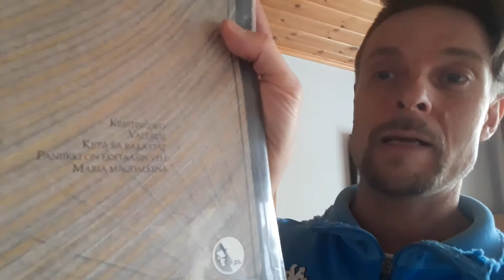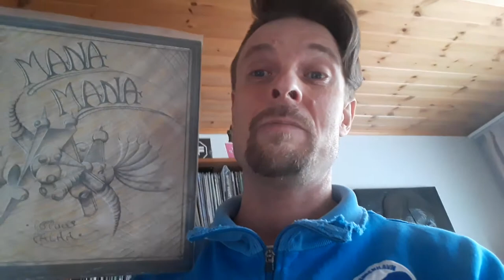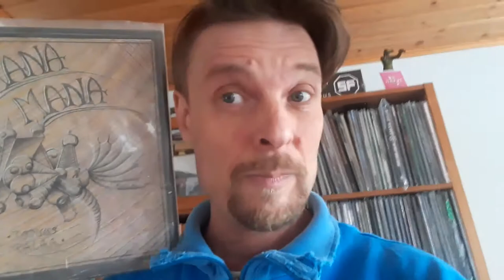Once Upon Time in a Super Market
Vinylnaut#29 - Once Upon Time in a Super Market

Feel Good Time When Shopping - Only in Finland!